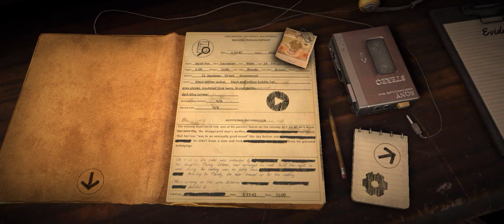Before you download the game 911 cannibel 🔥escope full game play ⭕@AshuBhai96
‼️What's new‼️

Friends, 🖐️hello everyone!

- Fixed most bugs

- Reduced heating of phones 📱

Have a good game! 👍

Search items and solve puzzles to escape from the cannibal's plate.🔍

911 is a scary Hide & Seek horror game with puzzle elements. 👹👹🔍🔍

In this horror game you are a kidnapped teenager. Maniac- cannibal keeps you in his creepy house. Hide and search items that can help you find a way out of the scary place and survive the nightmare. Solve puzzles to get to inaccessible places. And do not forget about attentiveness - you need to carefully cover up your tracks so that the maniac does not suspect anything.

Can you hide and outsmart the cannibal and survive without missing a single detail? Or will he catch you in the very first minutes and in the evening you will find yourself in his plate? In this horror, survival depends only on your ingenuity, attentiveness and memory.

Explore the scary house and look for notes to learn more about Minnesota's scariest maniac. This knowledge can allow you to make decisions that will affect the development of events. Your actions may help other victims survive... or they may harm them. Try to cope with the horror that the character immersed in and complete all the hidden tasks.

911 Horror Adventure Game features:

★ Branching detective story

★ Fascinating story and investigation Interesting puzzles

* Horror elements, hide and seek, and survival

Quality sound and detailed environment

Download the new horror game and try to survive. Test yourself and your mind!

Hi all gamer thankyou so much

link:-